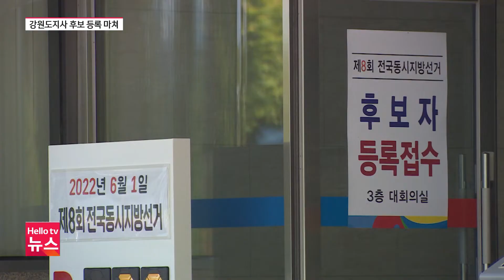강원도지사 후보 등록 '필승 다짐'